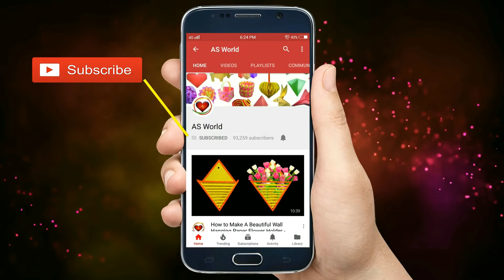How to Make a Easy Paper Pen Holder - DIY simple paper craft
It's really easy to make a nice pen or pencil holder. This video tutorial show how to make a square shaped pen or pencil holder in step by step. It is very easy craft project. Learn with this tutorial and make a beautiful Pen / Pencil Container or stand for your home or office.

505 Activities for Kids

Materials
* 20 cm square sheet - 8 nos
* 11 cm square paper - 2 nos
* 11 cm square hard paper or cardboard sheet
* Scissors
* Glue